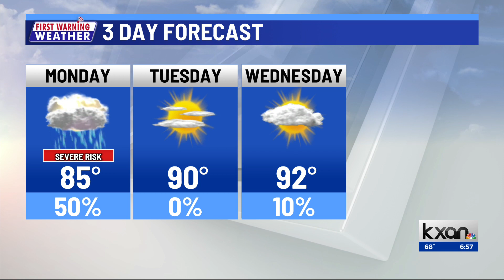KXAN News Today | Monday, May 13 morning headlines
Manor Police are investigating after a bathroom in the Manor Walmart gas station was set ablaze, and independent presidential candidate Robert Kennedy Jr. and his running mate are holding a rally in downtown Austin Monday. Plus, strong to severe storms are possible in Central Texas later today. More on kxan.com.